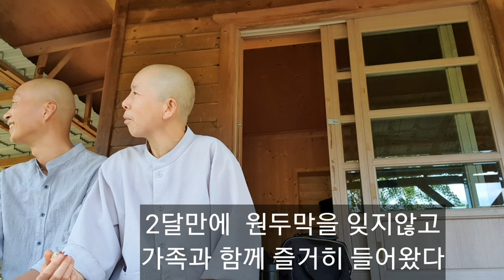2달만에 다시 찾은 손님 맞이 계곡길 내기